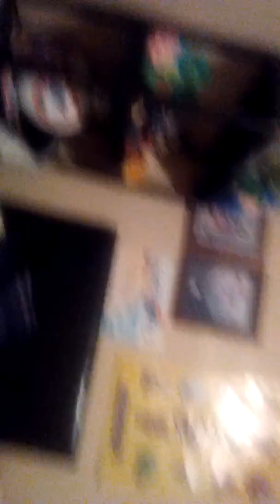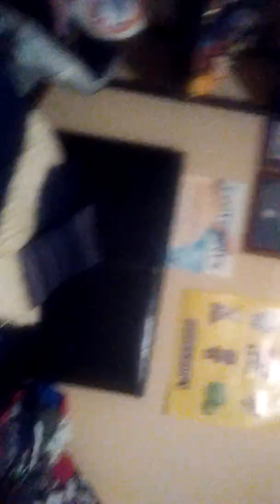Plushie adventures ep1|Luigi's very bored